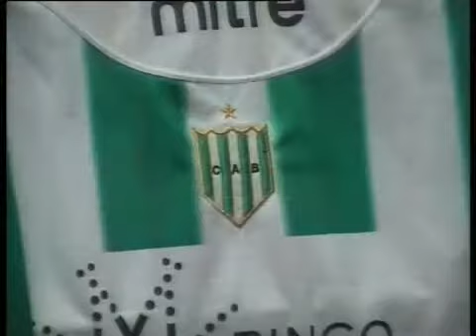Código Banfield TV: 2º bloque 2ª parte del martes 24/05/2011